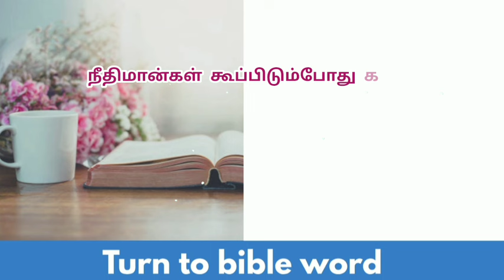சங்கீதம் 34:17 | Today bible verse | today promise verse |daily bible verse | tamil bible verses